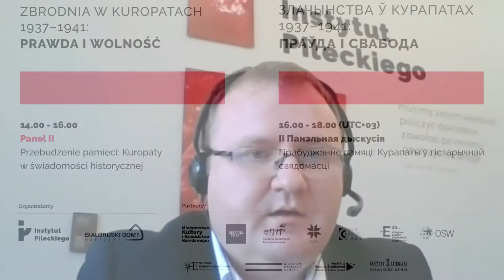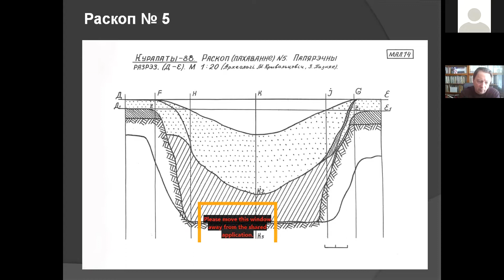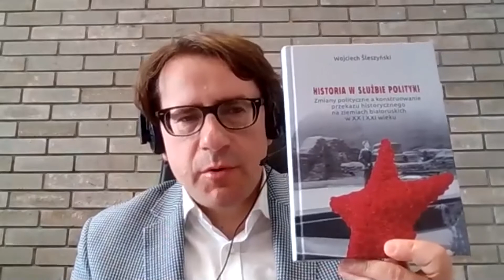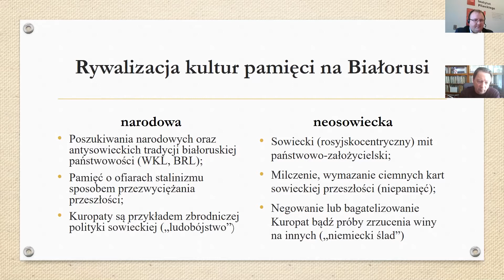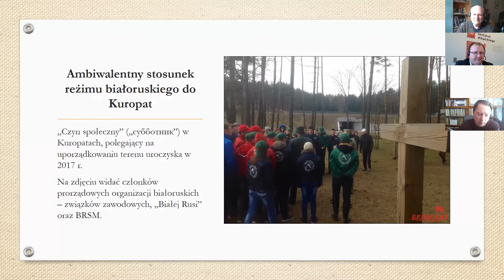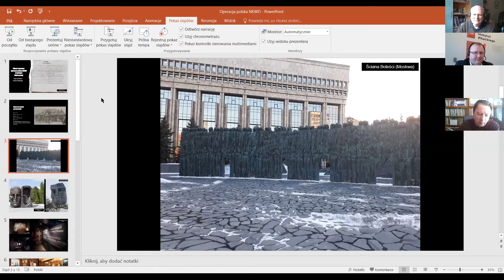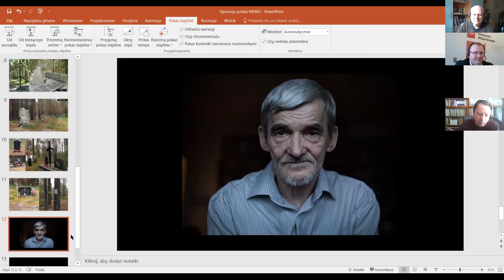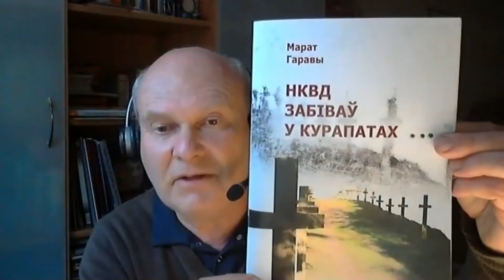Прабуджэнне памяці: Курапаты ў гістарычнай свядомасці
Мадэратар
• Ежы Рагазінскі (Jerzy Rohoziński), Інстытут Пілецкага

Дакладчыкі
Ігар Кузняцоў, Беларускі дзяржаўны ўніверсітэт
• Месцы масавых злачынстваў і пахаванняў ва ўрочышчы Курапаты: праблемы, звязаныя з пошукам і ушанавання ахвяр савецкага тэрору
• Войцех Сьлешыньскі (Wojciech Śleszyński), Музей памяці адпраўленых у Сібір
Памяць аб месцы злачынства ў Курапатах – як адна з асноў фармавання альтэрнатыўнага - у адносінах да постсавецкага - вобразу гісторыі Беларусі
• Павел Абламскі, Інстытут гісторыі Польскай акадэміі навук
Курапаты – месца памяці ў гістарычнай свядомасці маладога пакалення беларусаў
• Вольга Лебедзева, Інстытут Пілецкага
Ахвяры і выканаўцы: польская аперацыя НКУС у гістарычнай памяці